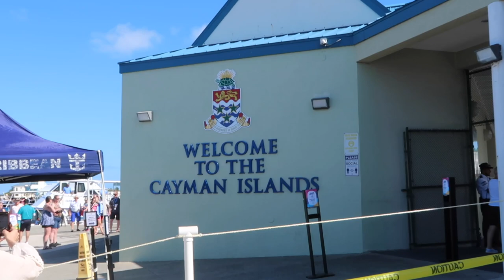a day in grand cayman! - odyssey of the seas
hi, I'm kristine!! I am currently a professional dancer onboard Royal Caribbean's Odyssey of the Seas! this video is about a day off the ship in grand cayman and spending it with my cast! thanks for watching and coming along with us :) let me know what kind of content you'd like to see! if you enjoy my videos, make sure to like, comment, and subscribe!! ♡

☆ social media ☆